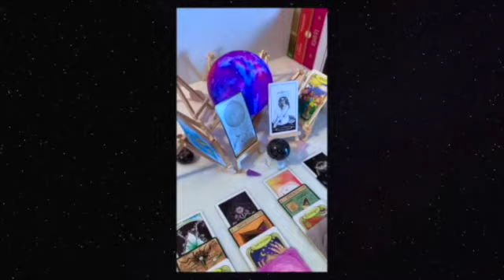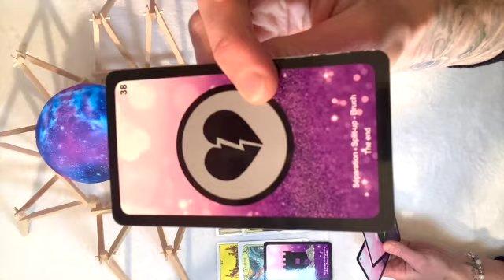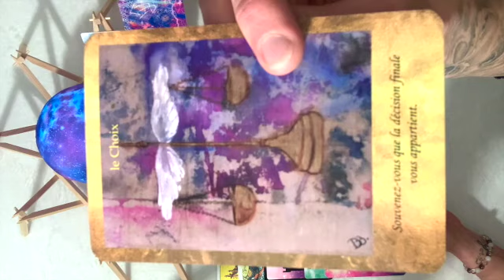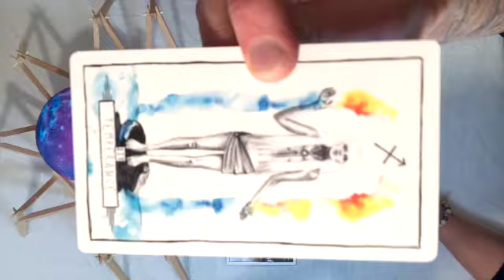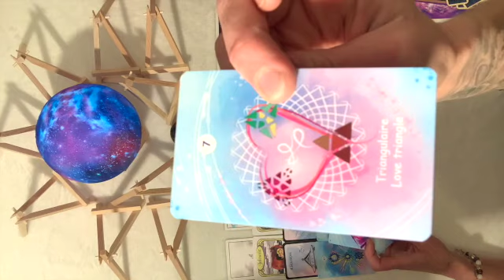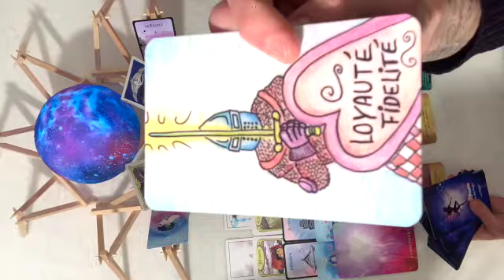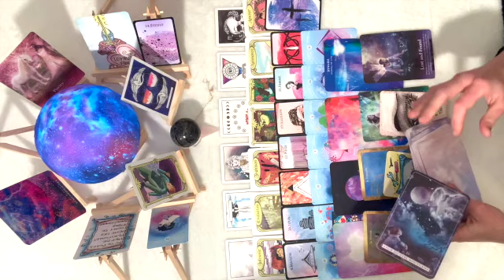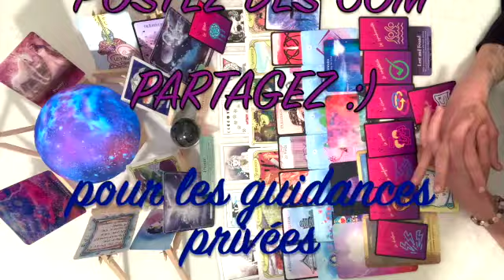tirage sentimental 💞💫💖2 choix 💖✨💞minuterie en barre de description 😁😁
intro : 0,41
choix 1 améthyste : 1,56
choix 2 quartz rose : 17,46

le concourt est toujours actif if jusqu'à dimanche 17H :)

retrouvez moi sur instat les petits anges et kler en cours de géstion mais je vous mettrez des infos sur les vidéos you tube  :)

pour les petites pierres retrouvez valérie  sur facebook  "Azkensa Energie"